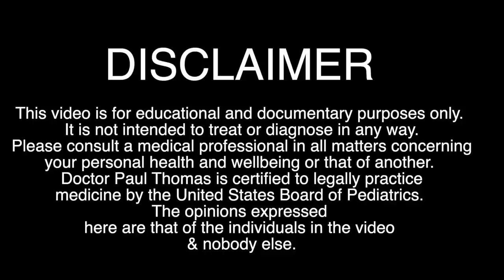WHAT YOU NEED TO KNOW ABOUT NEWBORN FEEDING (Breast, Bottle, Frequency, Volume, & More) | Dr. Paul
HAVE QUESTIONS ABOUT DIET & EXERCISE? Reach out to my son & personal trainer Noah (bignoknow)